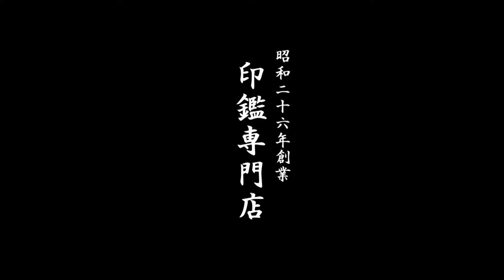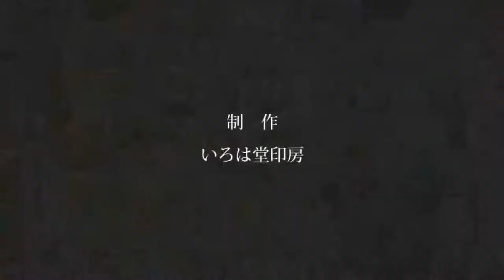鳥取市で印鑑の即日スピード納品可能な地元の老舗ハンコ屋いろは堂!!